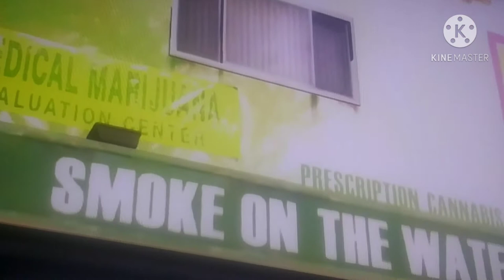Having a fail proof Game Plan! The Creator's intentions & assisting you to Level Up!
rolandmartinunfiltered farrakhan hiphopnews NuBreed TrenGenius The Creator doesn't have intentions for us all to be on the same level! Coming to the conclusion that your heart isn't in it and you haven't gotten where you want to be in life after all this time! Looking at self and nobody else! You haven't completed the mission!
SLAVES DO NOT REACH They're FULL POTENTIAL!